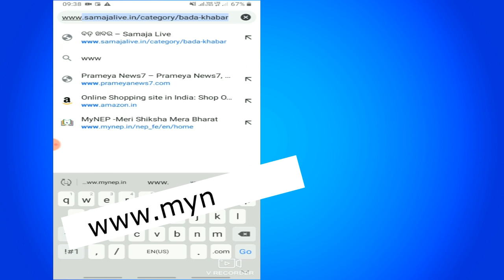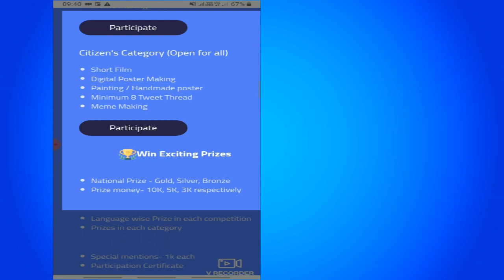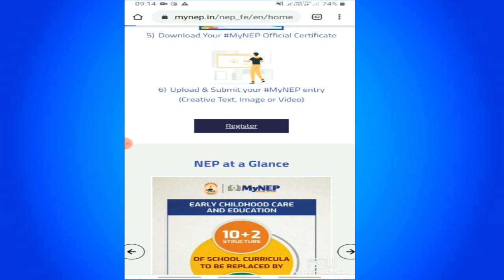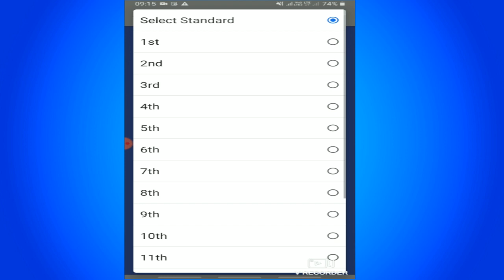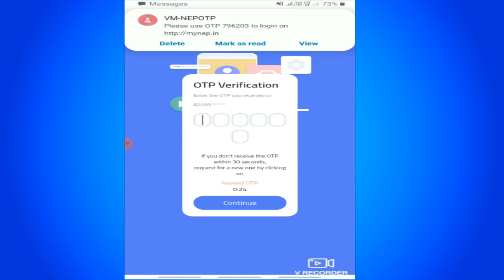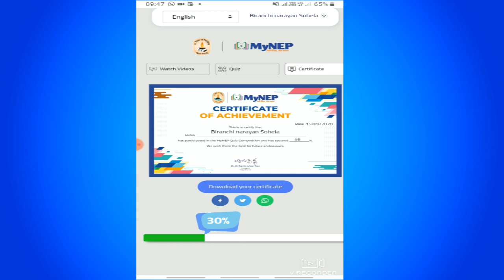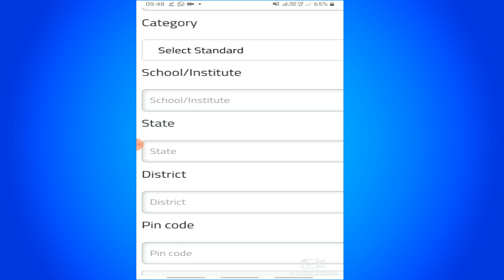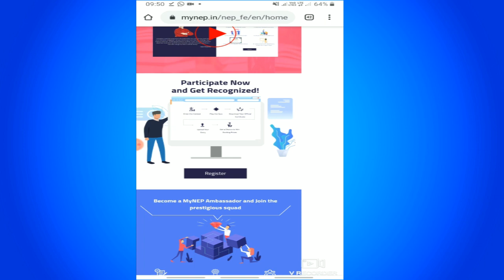ଶିକ୍ଷକମାନେ କିପରି ପାଇବେ National Education Policy certificate.